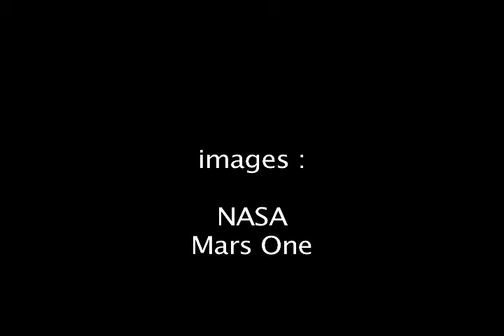Mission vers Mars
Chris Hadfield lance un défi initial à la colonisation de Mars